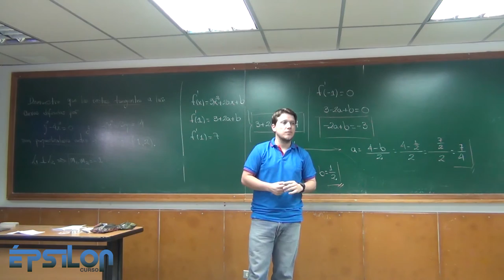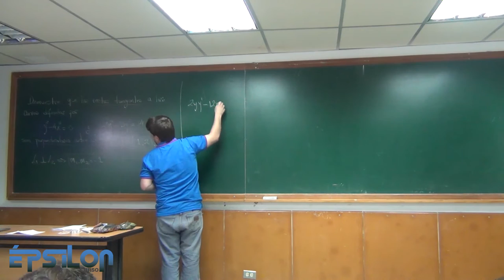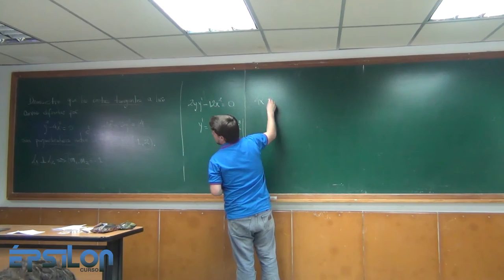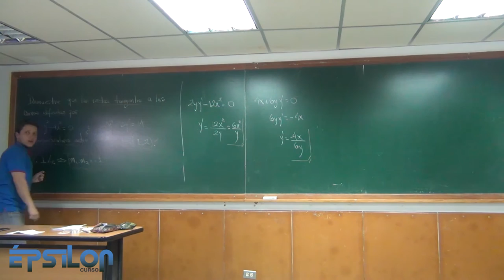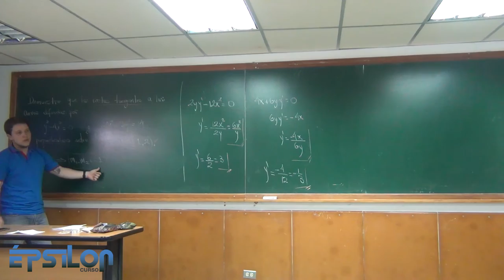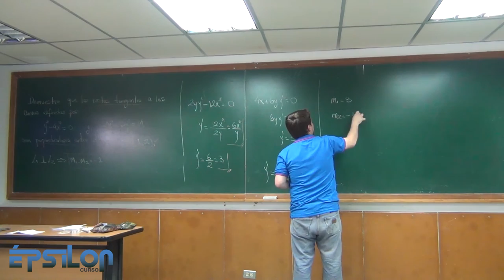Aplicaciones de Derivada (Clase18_Parte 2/7)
Ejercicio donde demostramos que las rectas tangentes a dos curvas en un mismo punto son perpendiculares entre sí.